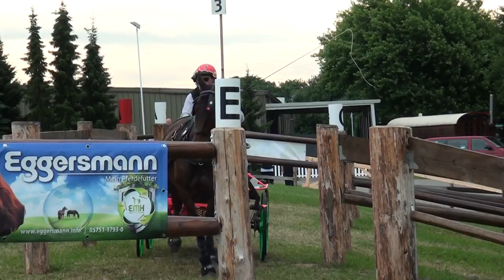CAIOP Minden 2015 Fredy Meyer Hindernis 3